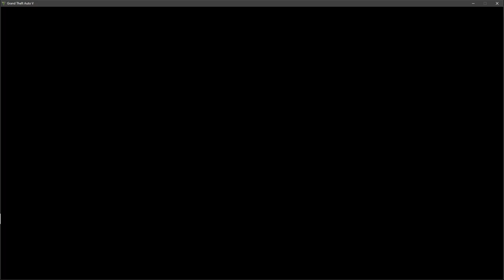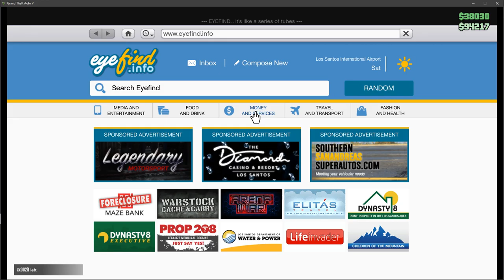Grand Theft Auto V 2021 12 04 10 32 22 11